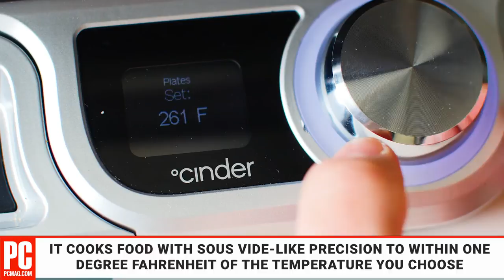Cinder Grill Review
The Cinder is a remarkable electric grill with a drier take on sous vide cooking that uses heated plates instead of a water bath to produce precise, delicious results.

Read the entire review of the Cinder Grill right here!